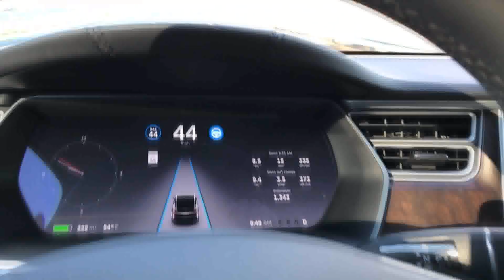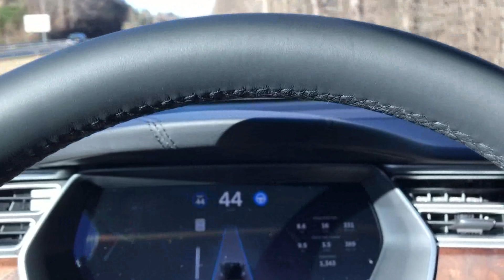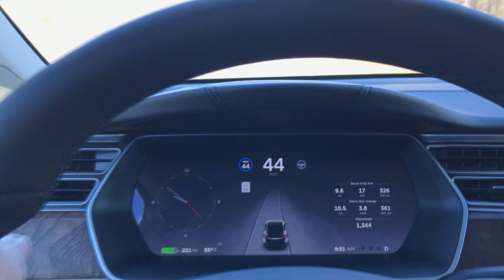AP 2 0 #2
Tesla Model X with AP 2.0